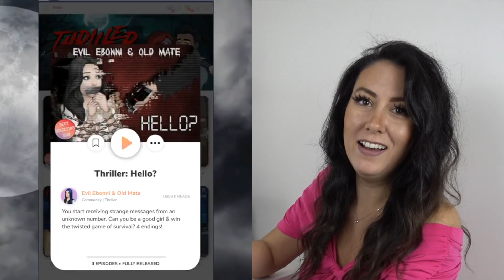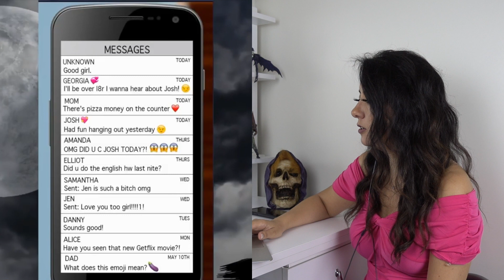GELMİŞ GEÇMİŞ EN 'KORKUNÇ' EPISODE OYUNU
Bugün gelmiş geçmiş en ürkütücü "Episode" bölümlerinden birini sizlerle inceleyeceğiz. Episode'un cadılar bayramı özel serilerinden bir tanesi. Bakalım benim "korkunç mesajlaşmalar" kadar beğenecek misiniz? :) Oyunun devamı bu hafta içinde gelecek, takipte kalın.
NOT: Video, eğlence amacıyla hazırlanmıştır.